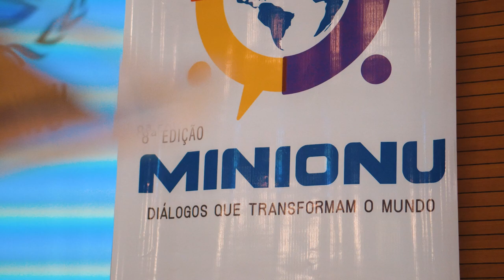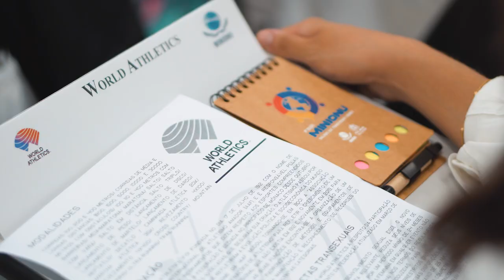MiniONU 2023: Diálogos que transformam o mundo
O Curso de Relações Internacionais da PUC Minas Poços de Caldas realizou, neste fim de semana, o 8º MiniONU, com o tema "Diálogos que transformam o mundo" 🌎💬

Centenas de estudantes de escolas de Ensino Médio da região e da Universidade participaram de conferências similares às que são realizadas pela Organização das Nações Unidas (ONU). A cerimônia de abertura ocorreu no teatro do Palace Casino, com uma palestra da embaixadora Irene Vida Gala sobre a contribuição da diplomacia para a consolidação do Estado Democrático de Direito no Brasil. Foi incrível!